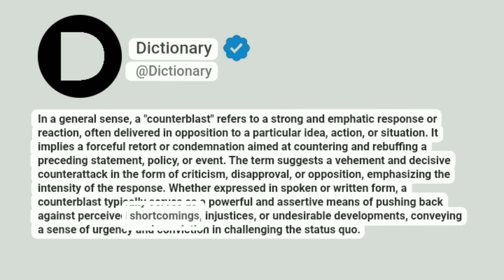Counterblast Meaning In English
In a general sense, a "counterblast" refers to a strong and emphatic response or reaction, often delivered in opposition to a particular idea, action, or situation. It implies a forceful retort or condemnation aimed at countering and rebuffing a preceding statement, policy, or event. The term suggests a vehement and decisive counterattack in the form of criticism, disapproval, or opposition, emphasizing the intensity of the response. Whether expressed in spoken or written form, a counterblast typically serves as a powerful and assertive means of pushing back against perceived shortcomings, injustices, or undesirable developments, conveying a sense of urgency and conviction in challenging the status quo.